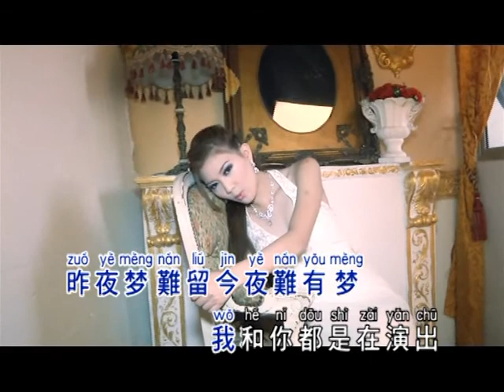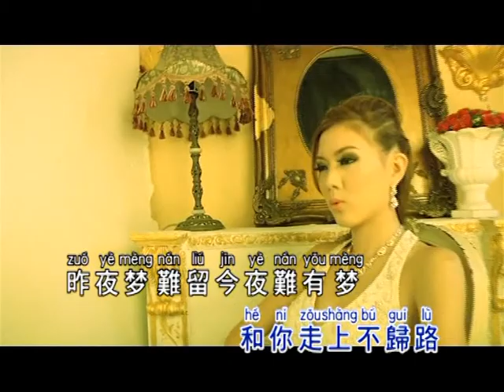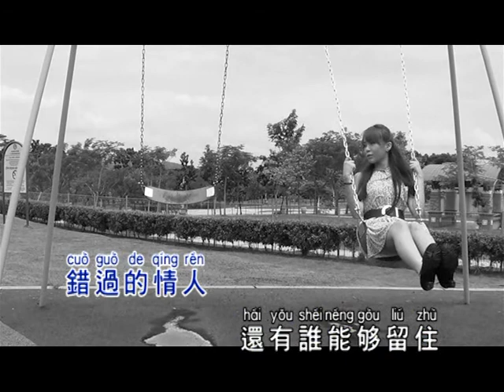黄怡雯－错过的情人 (MTV)